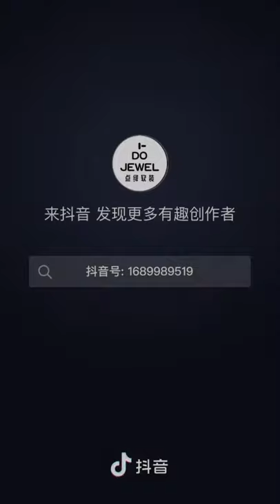top quality salon furniture & equipment including hair salon chairs, styling chairs